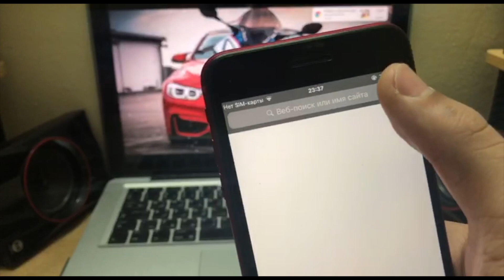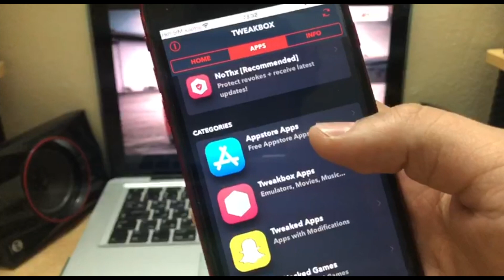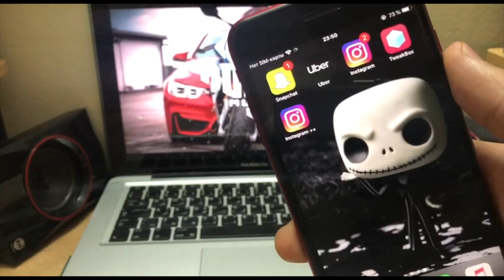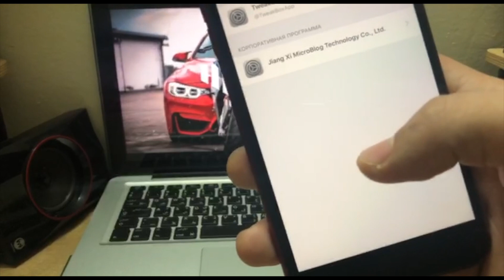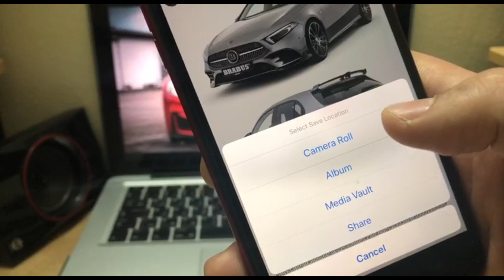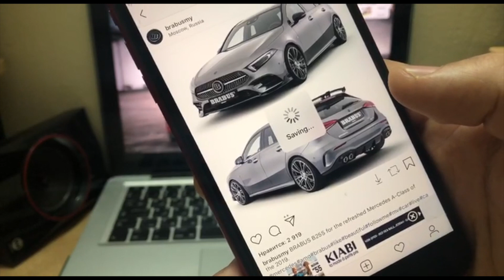Как скачать Instagram ++ | instagram plus download | instagramdan video yuklash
Xoxlagan sovollarizi commentda yozib qoldirishiz mumkin.
Sovollar uchun mani profilelarim

instagram repost qilish
instagram Vedio skachat qilish
Youtube plus
iPhone

instagram vzlom